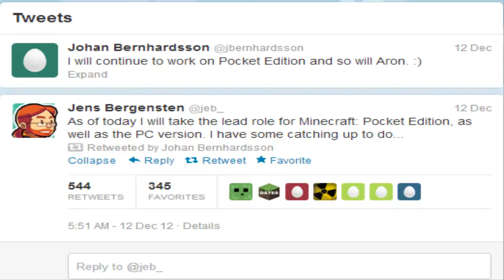Minecraft Pocket Edition - New Developer: Jeb - NEWS